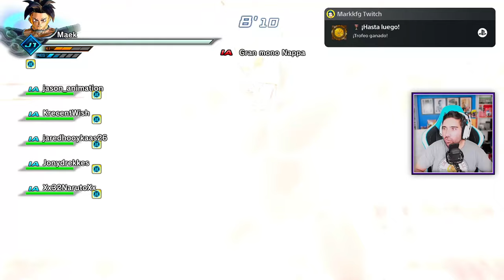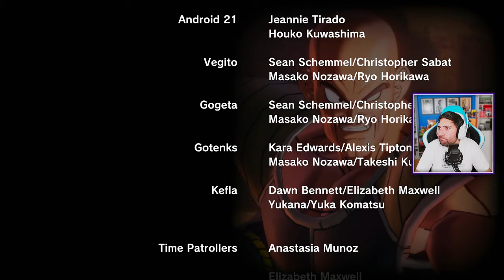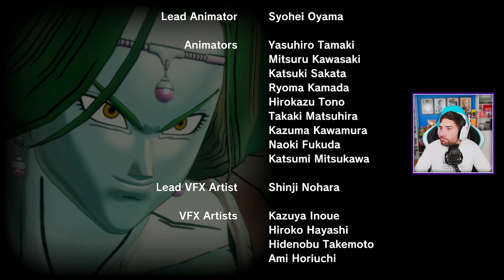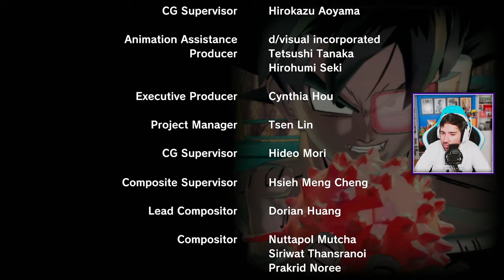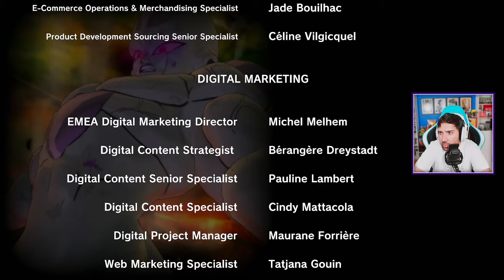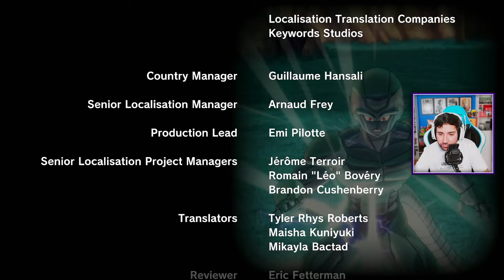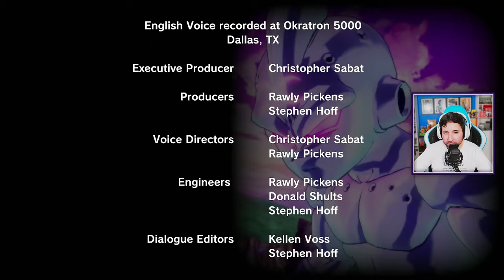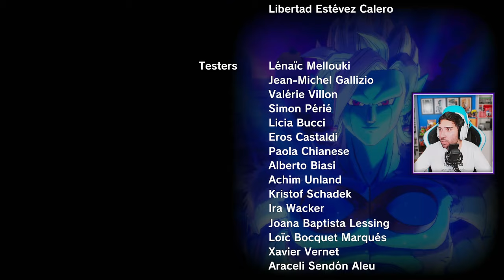Juego COMPLETO (Sin DLC's) - DRAGON BALL Xenoverse 2